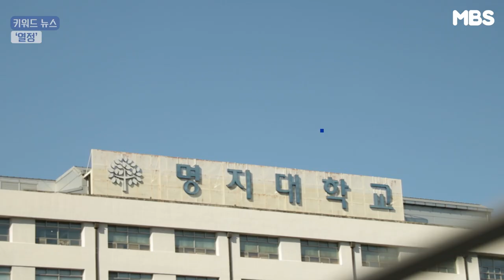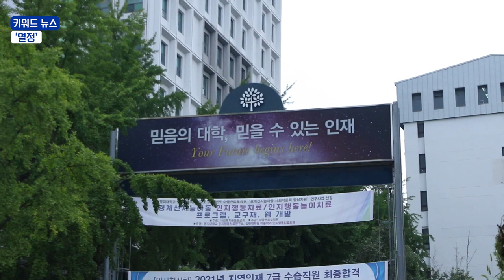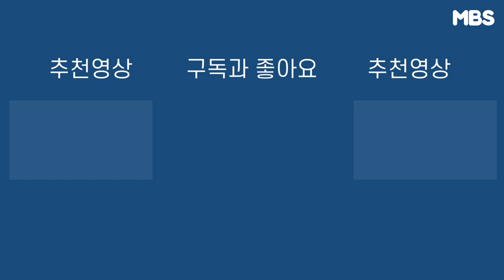[MBS뉴스] 9월 명지대학교 키워드 뉴스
기자 박연수 이유진
편집 이승하 이유진
촬영 박연수 이승하 이유진